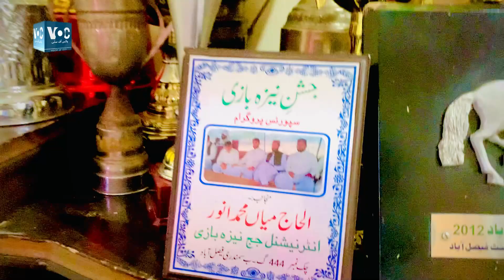Luxury Cars & Qeemti Horse Rakhne Wale Pakistani - دربار ماہنی شریف خواجہ غلام معین الدین